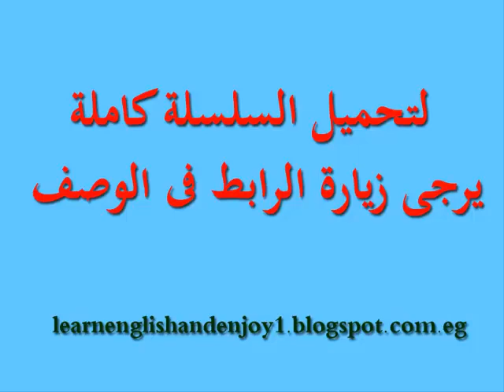تعلم الإنجليزية الأمريكية الدرس الرابع والثمانون past tense 4